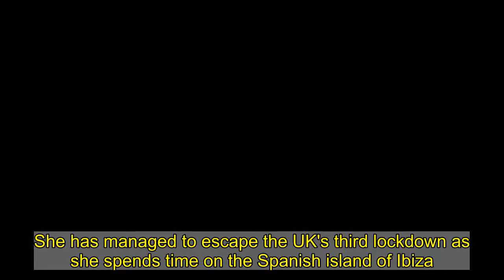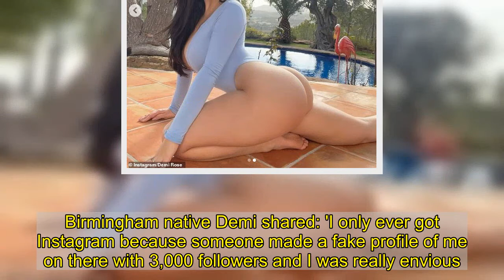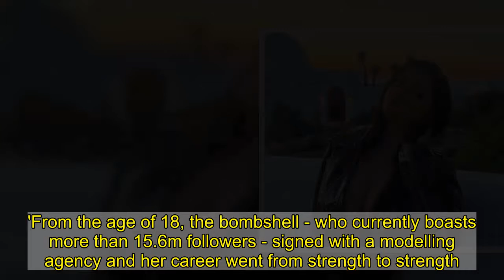Demi Rose shows off her hourglass curves in a thong leotard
She has managed to escape the UK's third lockdown as she spends time on the Spanish island of Ibiza.    And Demi Rose looked incredible as she slipped into a thong leotard for some sizzling snaps on Monday.The model, 25, donned a powder blue PrettyLittleThing bodysuit which revealed her ample cleavage and peachy derriere as she stretched.   The beauty also drew the eye to her bronzed legs as she smouldered for the camera.Demi wore her raven tresses sleek and straight while a radiant palette of make-up accentuated her pretty features.   The brunette recently opened up to MailOnline about how she shot to stardom at the age of 14 after being bullied in school.Demi recalled: 'I was bullied in school, I wanted to make friends outside of it so I ended up spending a lot of time online.  'I was even interested in virtual reality as a kid, I was always on the computer and then MySpace came around and I found my calling.'  The social media star experienced her first taste of fame when pictures of her on the beach as a young teenager went viral on Instagram.Birmingham native Demi shared: 'I only ever got Instagram because someone made a fake profile of me on there with 3,000 followers and I was really envious.'I was like, "wow, how can someone using my pictures get that much?" And then I started an account and it went from there.'From the age of 18, the bombshell - who currently boasts more than 15.6m followers - signed with a modelling agency and her career went from strength to strength.